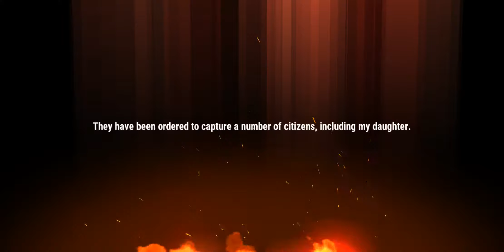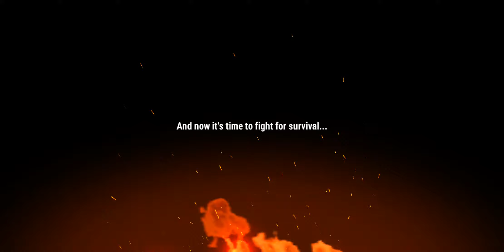Dark Prison Gameplay.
Dam playing games like this on controller is really hard like on the next video you will see tomorrow. First i got to do a lot of editing on it :(